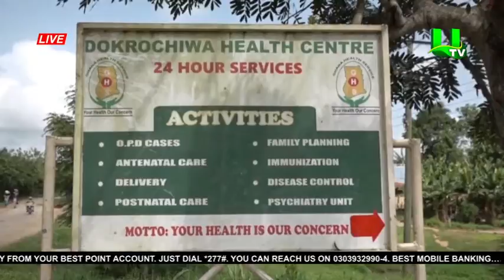MIDDAY NEWS WITH AKOSUA SARPONG 09/11/21